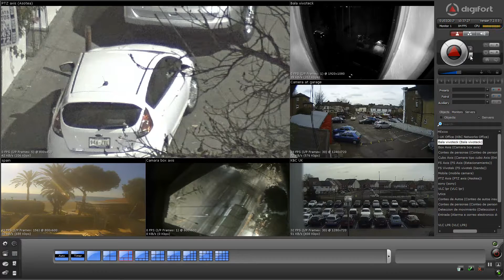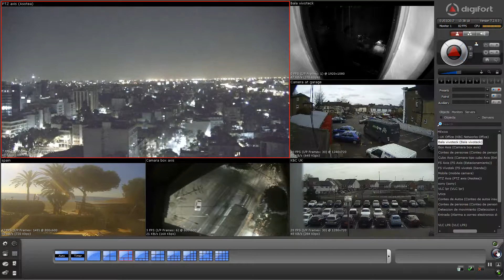Digifort and KBC Networks ThruLink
This video shows Digifort software with cameras in Mexico, UK and Spain all connected into the same NVR using ThruLink.
The video was captured in the UK

In this video, the cameras are as follows
Top left: Mexico City, Bottom left: Malaga Spain, Bottom Mid: Mexico City, bottom-right: UK, right mid: UK, top right Mexico City